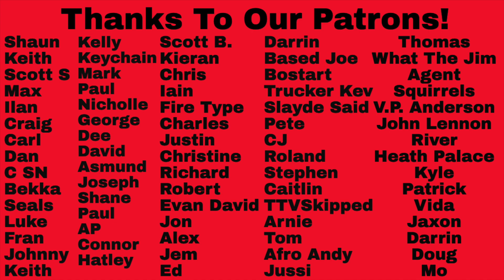glass beach Reaction - classic j dies and goes to hell part 1 Song Reaction!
glass beach Reaction - classic j dies and goes to hell part 1 Song Reaction!  Let us know your thoughts on this one and your favorite songs in the comments below and if you would like us to react to a song check out the Patreon link below!